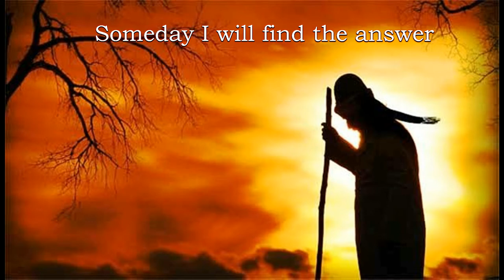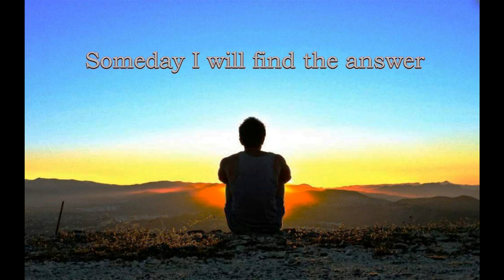Когда нибудь я отыщу ответ Вера Николаевна Полозкова Майский Жук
Слова:  Вера Полозкова

Когда-нибудь я отыщу ответ (Вера Николаевна Полозкова)

  flute
Когда-нибудь я отыщу ответ.
Когда-нибудь мне станет цель ясна.
Какая-нибудь сотая весна
Откроет мне потусторонний свет,
  flute solo
И я постигну смысл бытия,
Сумев земную бренность превозмочь.
Пока же плечи мне укутывает ночь,
Томительные шепоты струя
Струя!
  guitar solo
И, может, не придется ждать сто лет.
Я знаю – зряч лишь тот, кто пил сей хмель…
Вот в нем-то и отыщется ответ,
И в нем таится истинная цель.
O...e.
  guitar solo
p.s.
И обвевая пряным ветром сны,
И отвлекая от серьезных книг…
И цели совершенно не ясны.
И свет потусторонний не возник.
А хочется, напротив, хмеля слов
И поцелуев, жгущих все мосты,
Бессовестного счастья, новых строф –
Нежданной, изумрудной красоты;
Бессонницы, переплетений – да! –
Сердцебиений, слившихся в одно…
А что до бренности, так это всё тогда
Мне будет совершенно все равно.
Обрушится с уставших плеч скала:
Меня отпустит прошлых жизней плен.
Мне перестанут сниться зеркала,
И призраки, и лабиринты стен…

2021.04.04